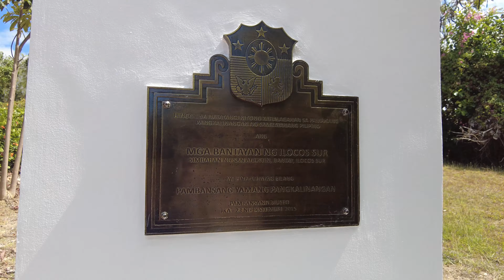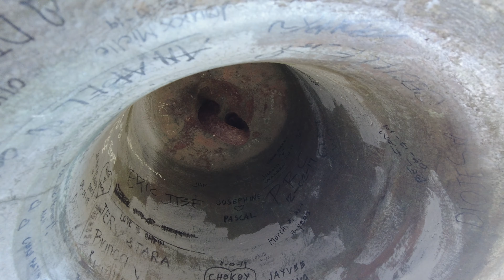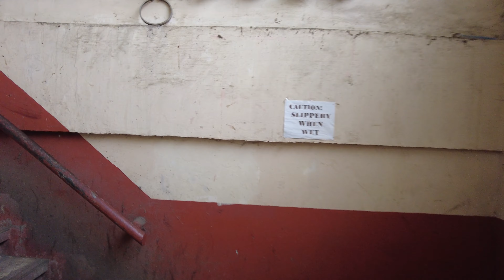Philippines Northern Luzon Road Trip Day 4 Vigan City in 4K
Road Trip Day 4 is our 2nd day in Vigan City, in Ilocos Sur. Took a horse and carriage ride around the main sights. Before you start commenting on the horse ride, cruelty, etc. save your fingers, I will delete your comment. These folks in the Philippines need to make a living and this way of tourism is one of them. I trust they take care of the horses. Vigan City is a great historic city to visit, highly recommend! Thanks 4 watching. More videos to come on this road trip!